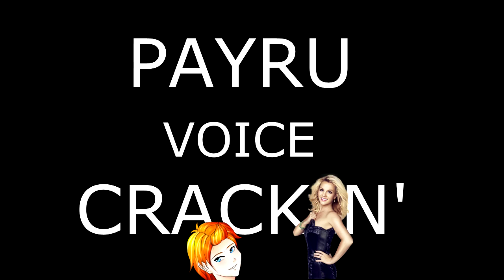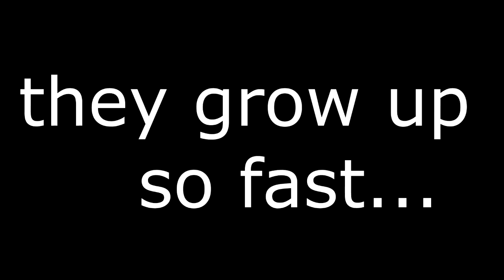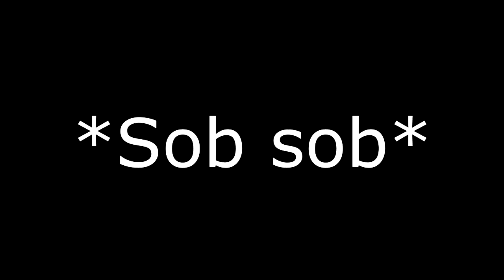PAYRU'S CRACKS!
Just in case you guys don't know, Payru is my very odd younger brother. You can tell that we are family. :P Payru is love. Payru is life.
This is also just a funny moments that Payru and i have had.  He is now 15 and STILL does Britney Spears impressions. xD
You can also find all of these clips i used  on my channel. :)